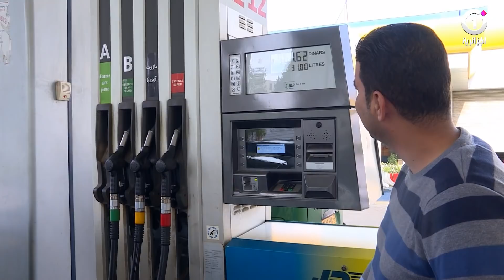هذه أسعار البنزين والمازوت في محطات الوقود بداية من الاثنين القادم